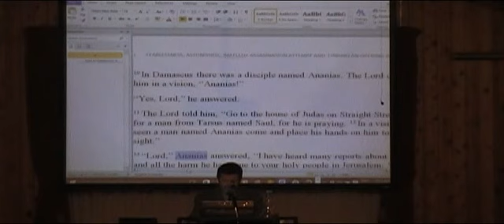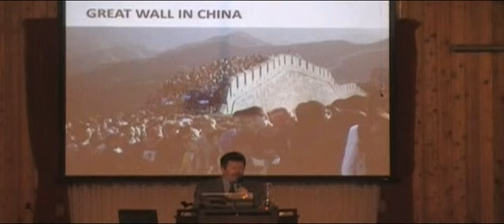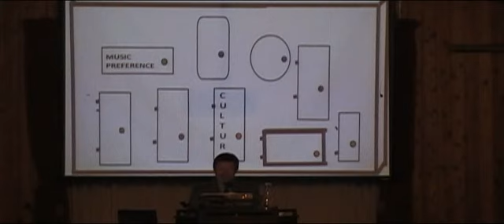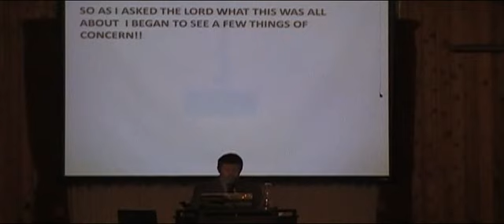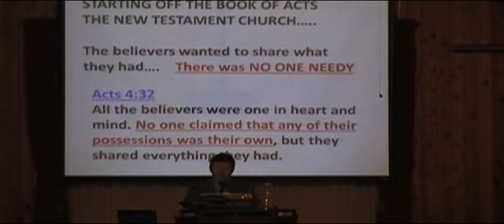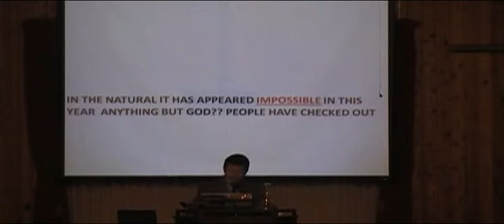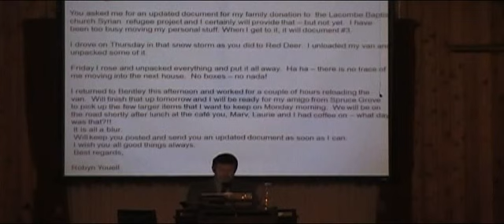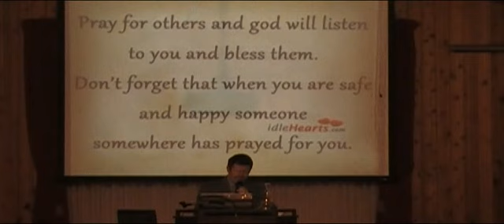Vision of the Church today opening Doors and The Wall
While Studying through the Book of Acts [Still in Action today] I saw a Vision of the only way the church will be able to see the Victory the Lord wants. This is a picture of what is happening today. A testimony of a miracle and God's plan for man.